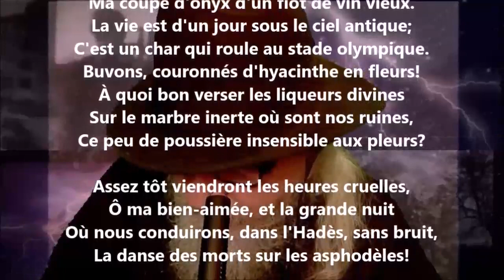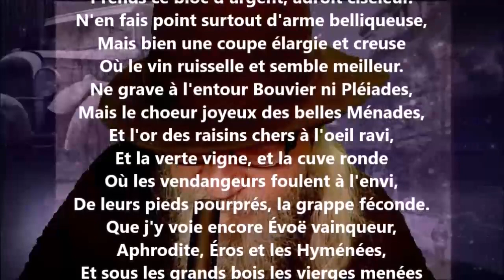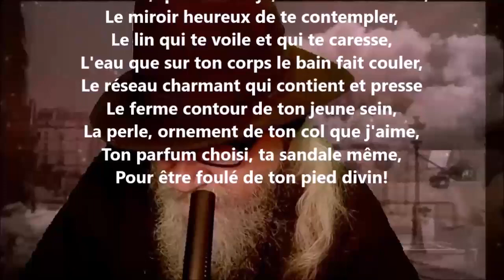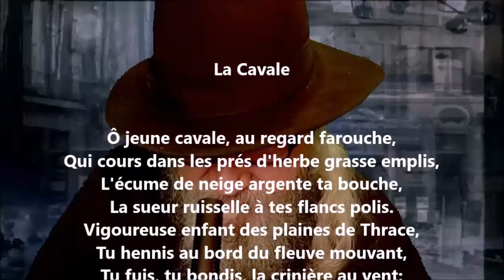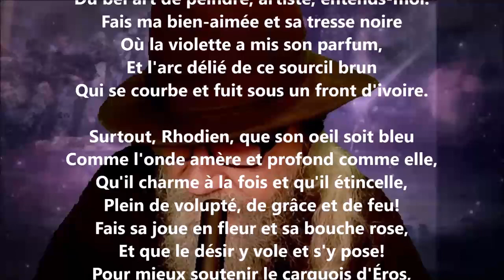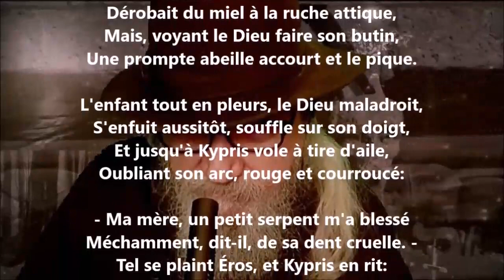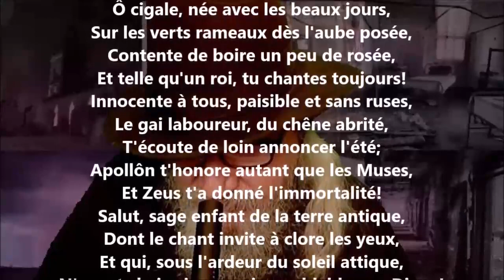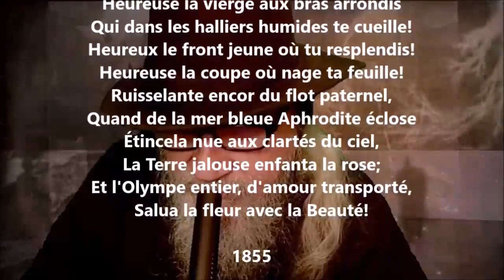Odes anacréontiques - Leconte de Lisle lu par Yvon Jean